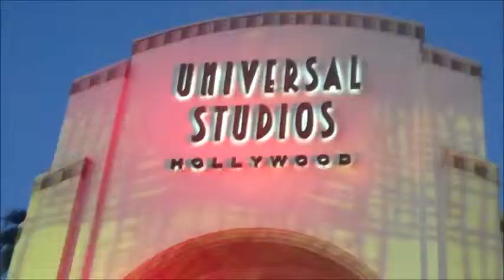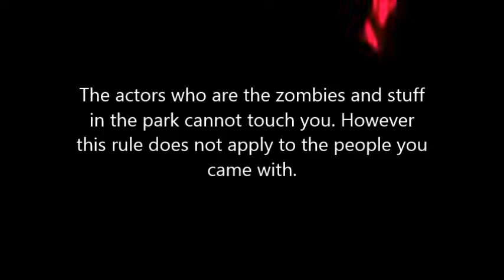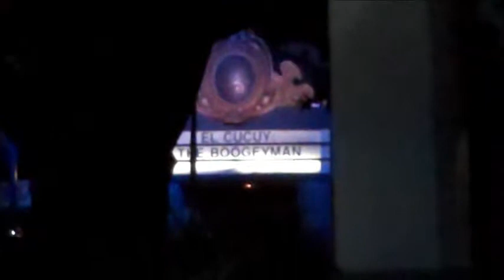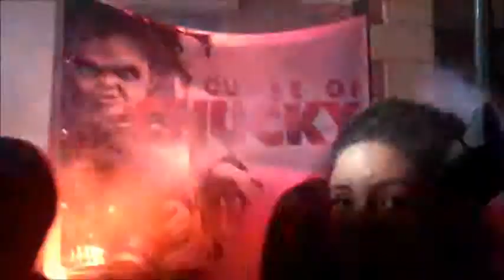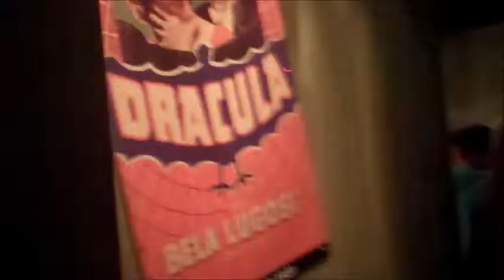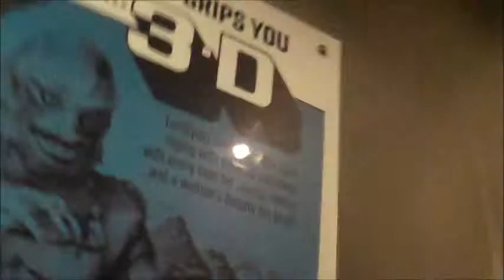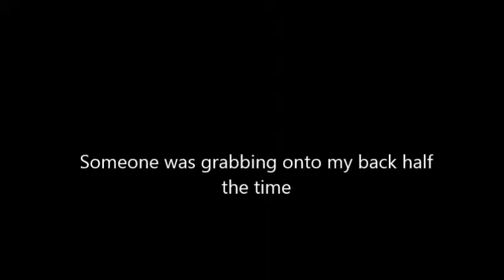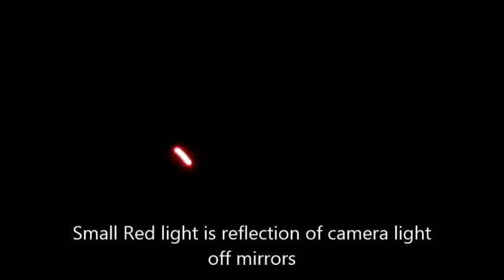Horror Nights Trip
A trip with my friends to Universal Studios Horror Nights. It was night so there will be parts of darkness, most of which I cut out.